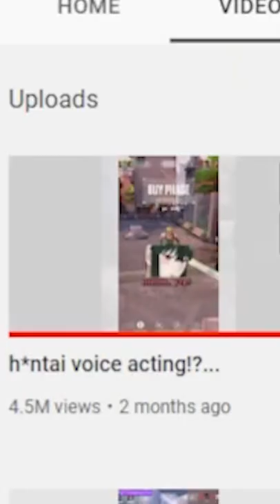I bec*me SchrodingerLee...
I think i nailed the SchrodingerLee style